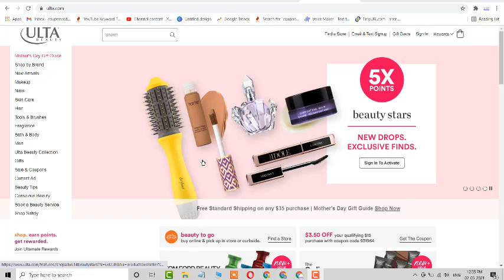Ulta Coupon Codes Part 2 - ulta coupon code august 2020 - Ulta coupon $10 off $40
Ulta Coupon Codes Part 2 - August 2021 - Ulta coupon $10 off $40.

1. Free Spring Tote With Fragrance Purchase
2. Free Moonlight Cooling Glow Mask Deluxe Sample with Fifth

About This Channel:
Coupon Codes & Refurbished Things..